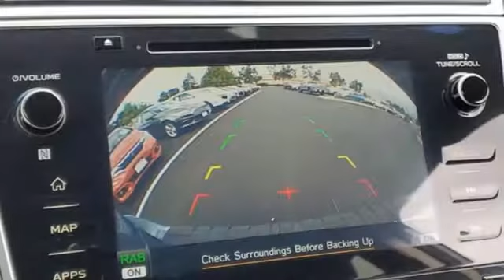Used 2018 Subaru Outback Fort Collins Loveland, CO M5014A - SOLD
Year: 2018
Make: Subaru
Model: Outback
Trim: Limited
Engine: 4 2.5 L
Transmission: Variable
Color: Heritage Blue Metallic
Interior: Slate Black
Mileage: 21900
Stock #: M5014A
VIN: 4S4BSANCXJ3281831
EVERYTHING CARS MADE EASY, Pedersen Toyota has been family owned and operated serving Northern Colorado for more than 50 years, with over 1300 Google reviews with a score of 4.6, come see why people choose us. AWD

Address:
4455 S. College Ave